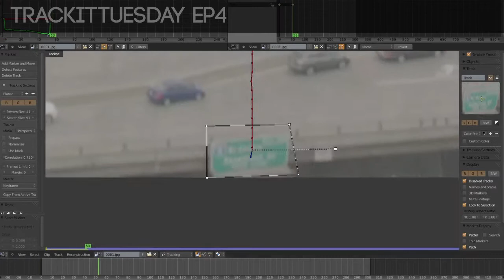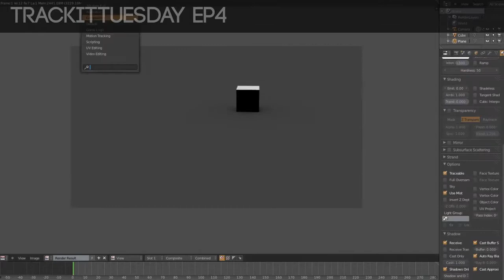Trackittuesday Ep4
This is episode four in a series called "track it tuesday."
These episodes will be uploaded weekly (usually on a tuesday australian time however possibly wednesday morning)

Track it tuesday episodes are short 1.5-3 minute videos showing a timelapsed workflow of matchmoving in blender 3D as well as compositing and rendering. The focus of these videos are on showing my workflow. The attention to detail as far as getting a 'perfect' track or composite is not production standard.

Music Grafit - Flying